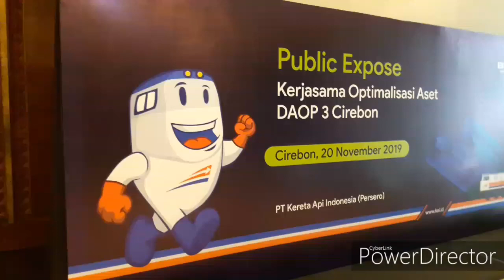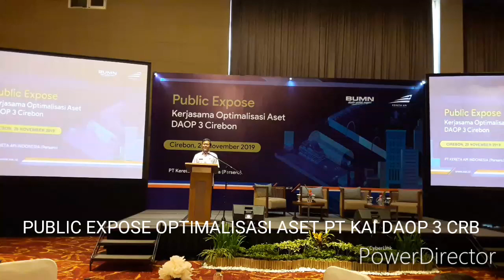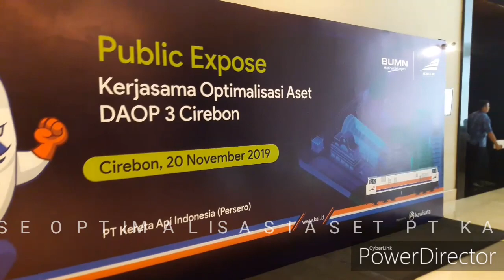PT KAI GELAR PUBLIC EXPOSE UNTUK KERJA SAMA OPTIMALISASI ASET DAOP 3 CIREBON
PUBLIC EXPOSE OPTIMALISASI ASET PT KAI DAOP 3 CIREBON
Cirebon : Aset-aset PT Kereta Api Indonesia (Persero) yang terbentang di Pulau jawa khususnya di wilayah Daop 3 Cirebon masih sangat berpotensi untuk dikembangkan. Aset-aset tersebut terbagi menjadi aset railway (meliputi sarana dan prasarana) dan aset non railway (meliputi tanah, bangunan dinas, rumah perusahaan, perkantoran, dan gudang). Secara keseluruhan aset-aset tersebut terletak di sepanjang jalur kereta api di Pulau Jawa dan Sumatera. Untuk aset berupa tanah yang dikelola oleh PT KAI Daop 3 Cirebon memiliki luasan sebesar 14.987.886 m2. Sedangkan untuk rumah perusahaan berjumlah 663 unit dan bangunan dinas berjumlah 300 unit. Legalitas dari keseluruhan aset berpotensi tersebut yang sudah bersertifikat sejumlah 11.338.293 m2 (75,65%) sedangkan yang belum bersertifikat adalah 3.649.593 m2 (24,35 %). Dari sisi letak aset KAI mempunyai profil yang sangat menguntungkan diantaranya :
1. Berada pada lokasi premium di pusat kota
2. Berada pada Kawasan perkantoran pemerintah maupun swasta
3. Berada pada Kawasan bisnis, perdagangan, ekspedisi, dan pergudangan yang masih dekat dengan simpul-simpul transportasi
4. Berada pada Kawasan pariwisata yang sebagian asset PT KAI memiliki desain arsitektur yang unik dan menarik. Untuk memaksimalkan potensi yang dimiliki KAI tersebut, Rabu (20/11) PT Kereta Api Indonesia (Persero) mengundang 100 pelaku usaha, KADIN, REI, PHRI dan instansi Pemerintah Kota Cirebon untuk menghadiri acara Focus Group Discussion di Hotel Luxton Cirebon. Dalam acara tersebut, hadir dari PT KAI (Persero) yakni Suharjono (Corporate Deputy Director of Assets Development) dan Agus Purwanto (Vice President Non Transport Commercialization) serta mengundang narasumber Pramukuswala Soetoto (Direktur Utama PT Citra Buana Prasida). PT KAI bersama narasumber tersebut akan melakukan sharing knowledge mengenai kerjasama optimalisasi aset, skema kerjasama aset jangka panjang dan jangka pendek, serta lokasi aset potensial di wilayah PT KAI Daop 3 Cirebon, dengan dibantu Djoko Setijowarno (Pengamat Transportasi) sebagai moderator. Para pelaku bisnis yang tertarik untuk bekerjasama dengan PT KAI (Persero) dapat melakukan proses tindak lanjut dari kerja sama yang sudah ditentukan. Sedangkan dari sisi kemitraan, status yang diberikan berupa : BGS (Bangun Guna Serah), BSG (Bangun Serah Guna), KSO (Kerjasama Operasi), KSU (Kerjasama Usaha), dan Sewa. Pelaku bisnis yang menjadi mitra kerja sama dengan PT KAI (Persero) akan melalui prosedur pemilihan bisa dalam bentuk Penunjukan Langsung, Pemilihan Langsung, maupun Kerjasama Langsung. Melalui kegiatan FGD yang dilakukan ini, diharapkan dapat menggugah minat dan membuka wawasan para pelaku bisnis untuk dapat memanfaatkan aset yang dimiliki PT KAI (Persero) dalam mengembangkan bisnis usahanya.